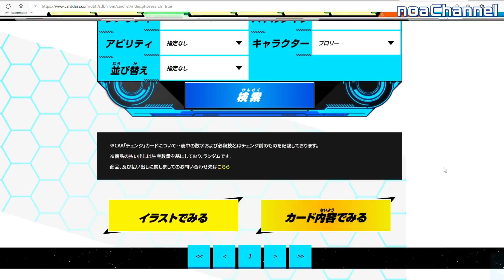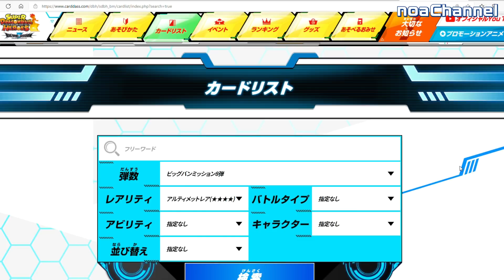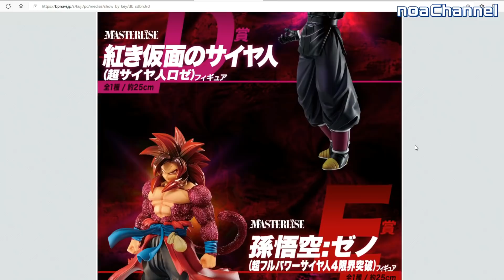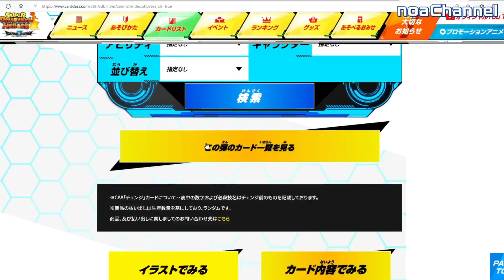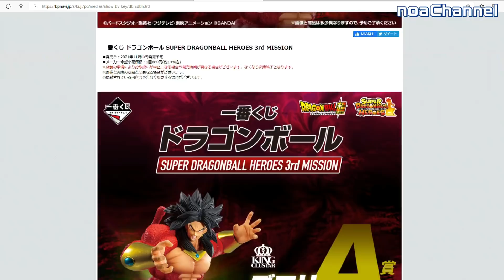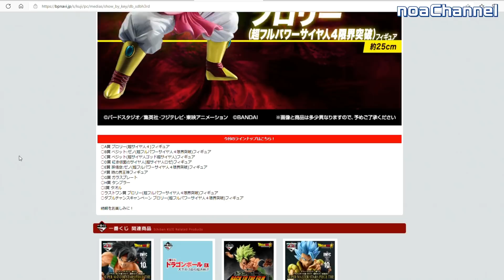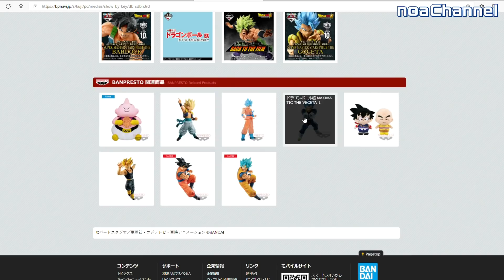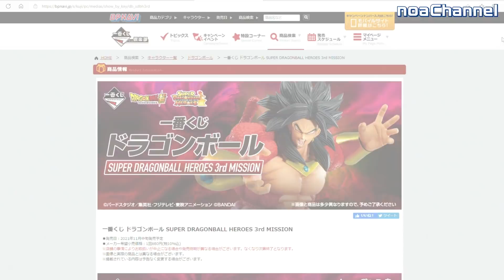【祝】ロゼ仮面がフィギュア化！SDBH一番くじがかなりやべぇ件について【スーパードラゴンボールヒーローズ】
ドラゴンボール一番くじ×ドラゴンボールヒーローズ

2021年11月中旬に発売予定

▲オリジナルグッズの購入はこちらからどうぞ